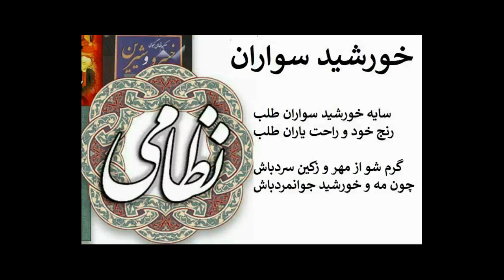روزیکه رضا شاه آخوند را کتک زد و شجریان گفت همه روحانیت خر هستند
YouTube.com/MehrTv
همه اسرار پشت پرده نابودی ایران از سینما_رکس تا کنون هر روز پروژه های روسی_انگلیسی با پول سعودی از طریق مزدوران حزب بعث صدام حسین بانام شیعیان عراق و شیفتگان و خود فروختگان به عربستان دنبال شده و میشود پول همه اپوزیسونهای رنگارنگ از کجا میآید؟ و چه گروهی مدیریت میکند؟چه کسی فرمان زدن هواپیما ی اوکراین و کشتن فخریزاده و قاسم سلیمانی و کاظمی و احمد متوسلیان و رفسنجانی و دیگران را داد؟ چه کسی و چرا ایران را فاحشه خانه کرد؟ و جانبازان را تهیدست و معتاد و بیخانمان کرد؟ چه کسانی همه قهرمانان جنگ را بفراموشی سپرده و ترور شخصیت کردند؟ هفتاد درصد عراق شیعه و سربازان صدام بودند که جنگ را به ارتش شاهنشاهی باختند اما نفوذ را برنده شدند؟ کدامین گروه تروریستی ساخته صدام و روسیه و سعودی 43 سال است که بر ایران جکومت میکند و بالاترین ارگانهای قدرت را در دست دارد؟ تا تجزیه کامل ایران و نابودی تبار پاک ایرانی آریایی پاسخ بهمه این پرسشها در این برنامه
 برنامه  شماره 3369 فیلسوف آریایی استاد سیاوش اوستا -اگرایران را دوست داری؟چند باراین را ببین و برای همه بفرست